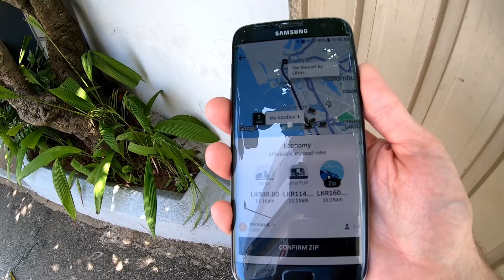A Scottish Hotel in Colombo, Sri Lanka. 🇱🇰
The Steuart Hotel - Colombo Fort area. Having not visited Scotland since 2017 I decided to have a wee taste of home by staying in a Scottish hotel in Colombo, Sri Lanka.

How authentic is a Scottish hotel in Sri Lanka? Are there any deep-fried Mars Bars on the room service menu? Can I get a glass of Irn Bru from their Scottish pub? Follow me as I take a wee look.

The Steuart Hotel is located in the Colombo Fort area and is a great location if you're travelling in and out by train as it's near the city's main railway station.